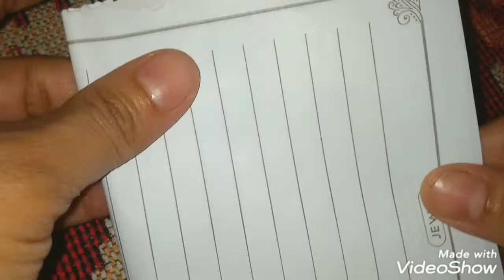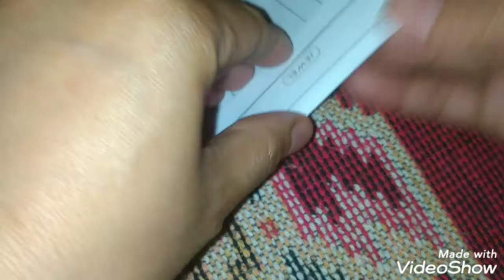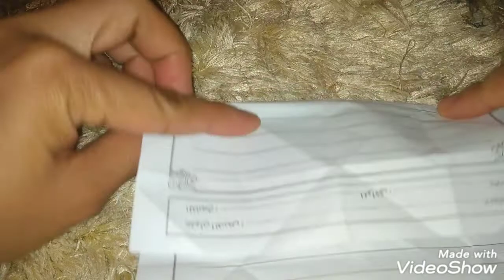Nakaranas ba kayo mag laro ng ganito